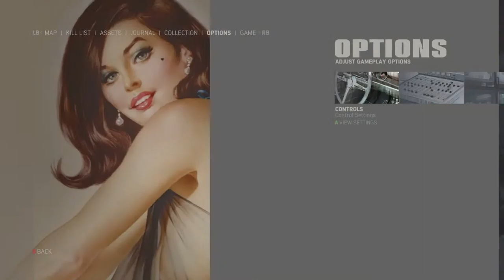Howard Downard playing Mafia III: Definitive Edition